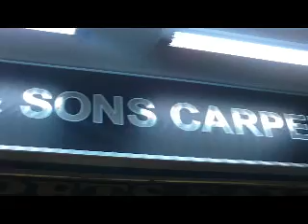Arab Street - Rug Store # 2.MPG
magic carpet ride anyone?